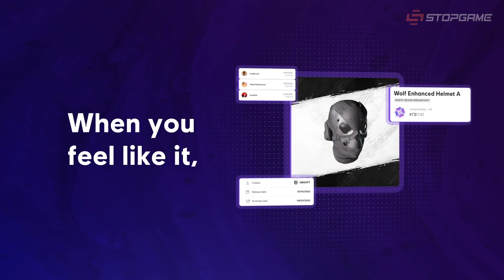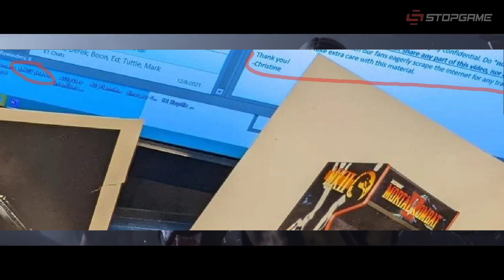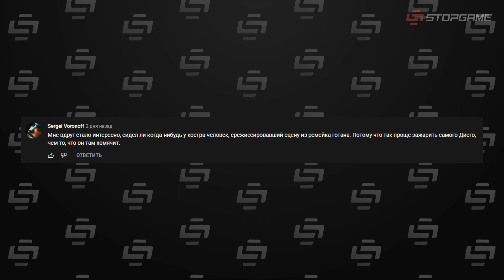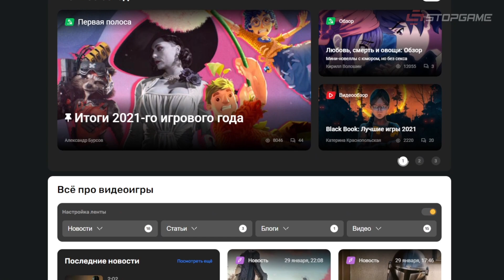Больше деталей Elden Ring, PoE: Siege of the Atlas, Mortal Kombat 12, Ubisoft считает NFT полезной…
Ubisoft уверена в полезности NFT и собирается развивать технологию дальше, в Сеть утекли кадры с ЗБТ Ghost Recon Frontline, NetherRealm намекает на Mortal Kombat 12, появились слухи о Call of Duty: Warzone 2, Хидэтака Миядзаки рассказал о трудностях разработки Elden Ring и Ядовитых болотах, создатели Dying Light 2 продемонстрировали геймплей на PS4 и Xbox One, похоже скоро  состоится релиз PS5-версии Cyberpunk 2077, в марте стартует новое приключение в The Elder Scrolls Online — «Бретонское наследие», Path of Exile готовится к обновлению «Осада Атласа», объявлена дата выхода ремастера PowerSlave, Vampire Survivors штурмует чарты.

• Об открытом мире Elden Ring и не только. Детали разработки

Сегодня в выпуске:
0:00 — Ubisoft об NFT
1:05 — Ghost Recon Frontline
2:08 — Mortal Kombat 12
2:59 — Call of Duty: Warzone 2
3:36 — Elden Ring: трудности разработки
5:12 — Dying Light 2 на PS4 и Xbox One
5:48 — Cyberpunk 2077 на PS5
6:24 — TES Online: «Бретонское наследие»
7:26 — Path of Exile: «Осада Атласа»
8:24 — Комментарии выпуска
8:42 — Ремастер PowerSlave
9:28 — Vampire Survivors